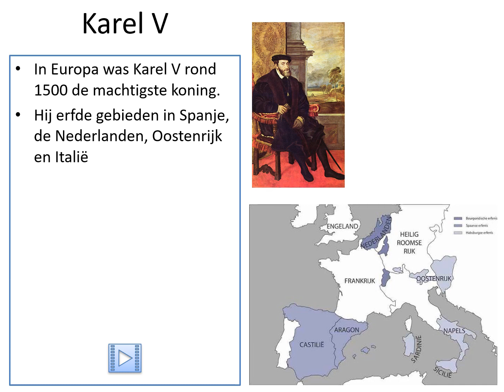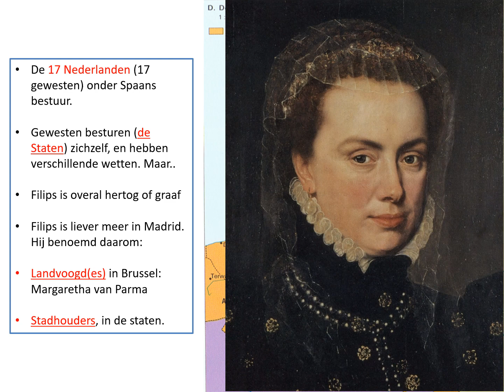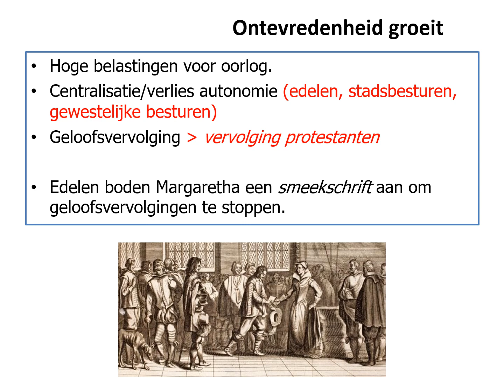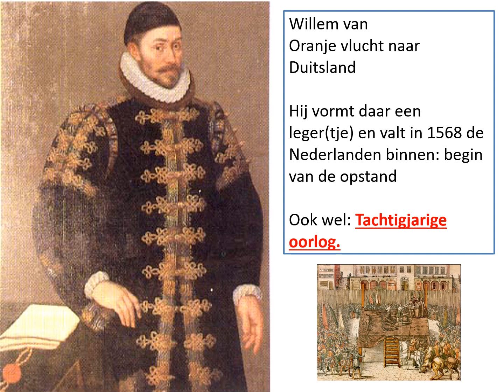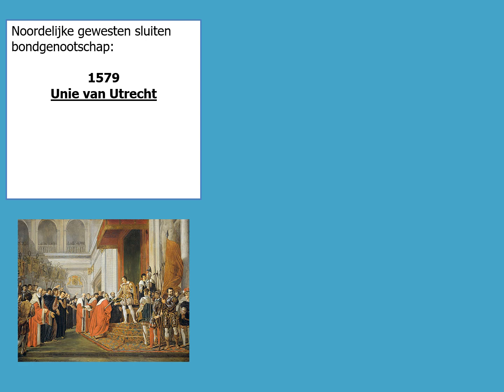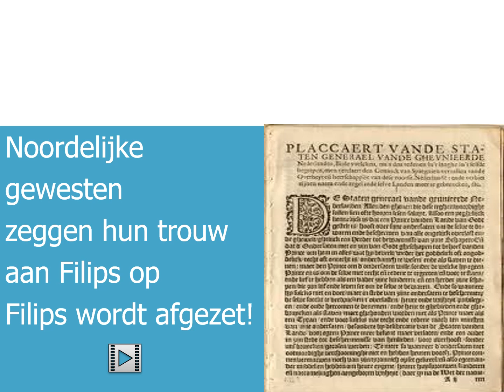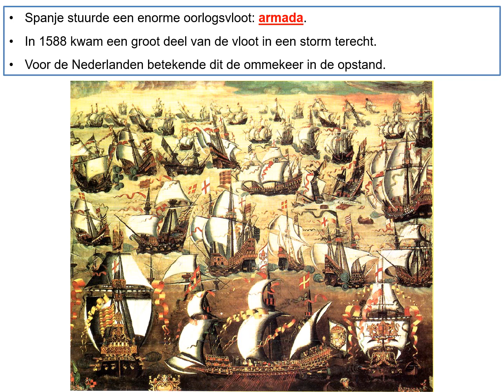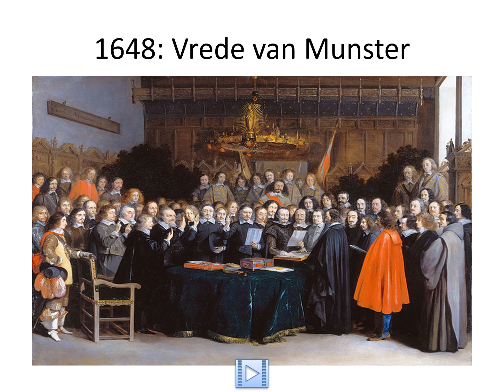§ 5.4 De Nederlandse opstand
Geschiedenis werkplaats klas 4

Powerpoint met daarbij uitleg.